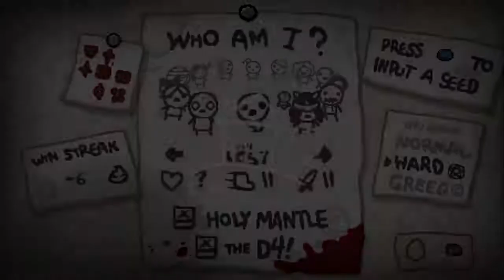The Binding of Isaac - The Lost runs - 4 - muguguuu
Music is way too low, sorry. It's the Baten Kaitos Origins OST.

"Garbage game"